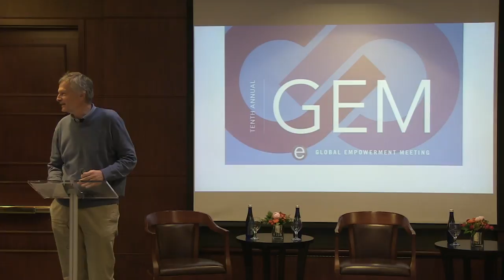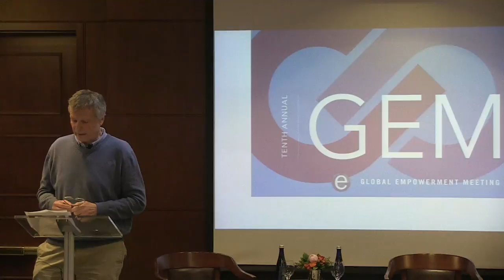Why Should Liberal Democracies Exist? - Dani Rodrik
Keynote Session:  The Tyrannical Temptation: Are Freedom and Democracy in Peril?

Speaker: Dani Rodrik, Ford Foundation Professor of International Economy at the Harvard Kennedy School